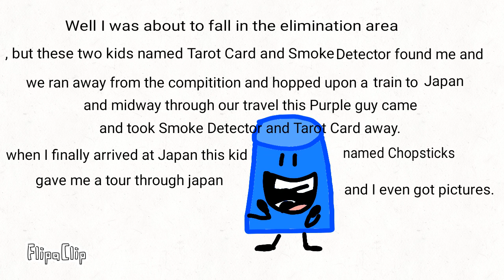Object Adventure Again 12: Gummy's got a Story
sorry for no music, this was rushed. Also, this is part one.